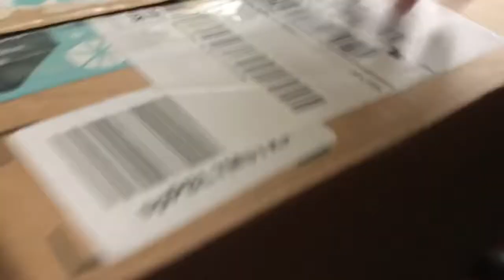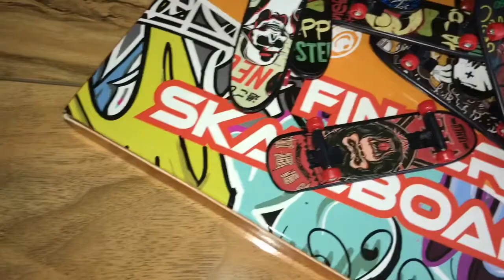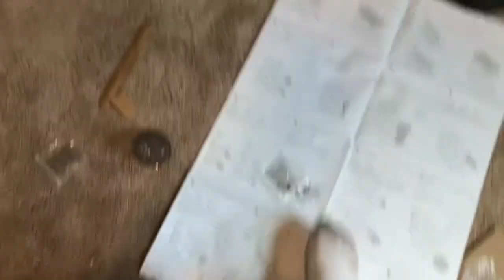CHRISTMAS IS COMING! Vlog #26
Can’t wait for Christmas Day. I’m already so exited. While editing the vlog I made a couple ramps for the finger boards. HAVE A MERRY CHRISTMAS AND A HAPPY NEW YEAR EVERYONE!